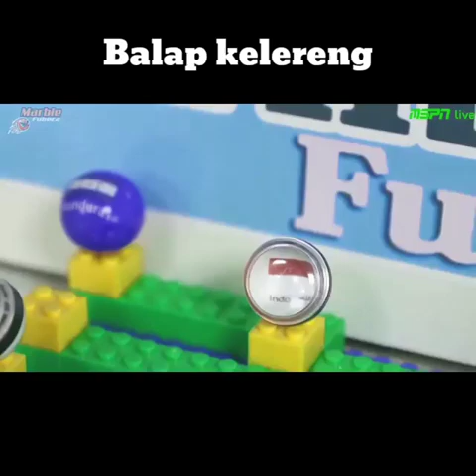INDONESIA JUARA DUNIA , Turnamen keren Balap kelereng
Indonesia pasti selalu nomor satu dalam dunia game kan 😉 ini buktinya